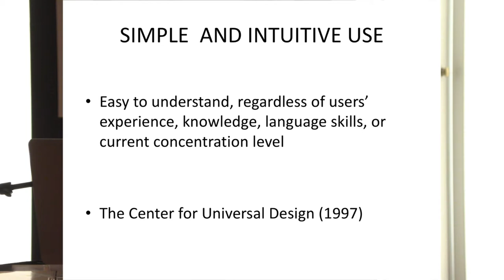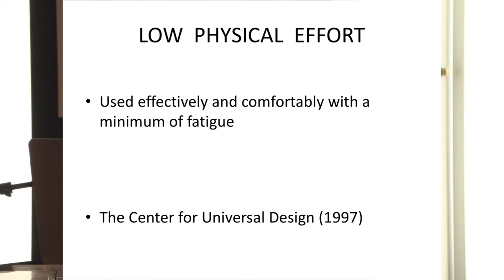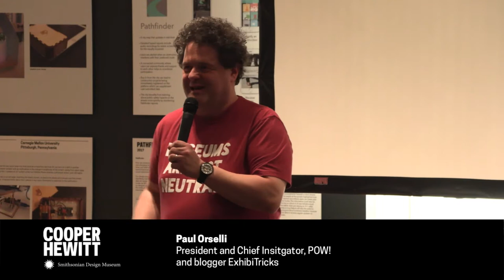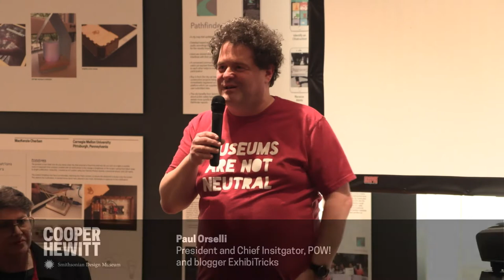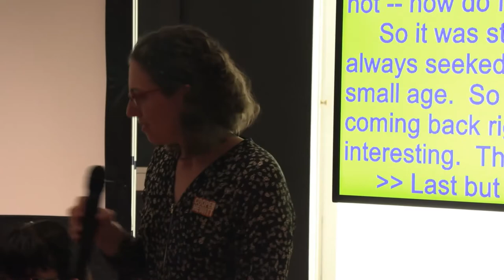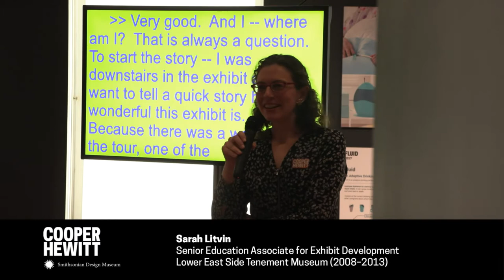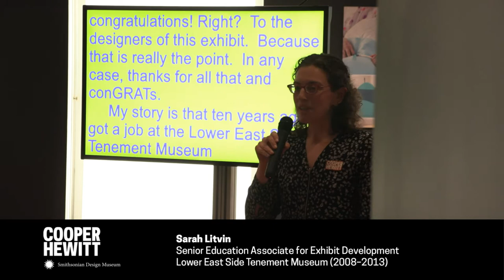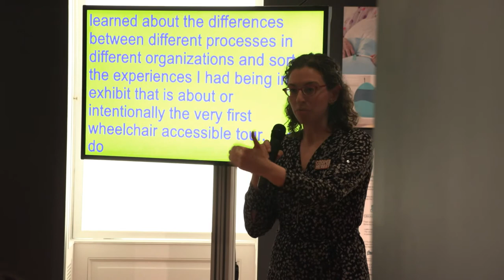Lab | Universal Design Workshop with Museum Access Consortium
The seven principles of Universal Design (1997) provide a philosophy and framework for creating inclusive and accessible places and experiences. The workshop brings together educators, curators, and spatial and interactive designers to examine how exhibition developers have used Universal Design in their work for museums and sites of life-long learning.

Panelists include:
  - Steven Landau, Research Director, Touch Graphics
  - Sarah Litvin, Senior Education Associate for Exhibit Development, Lower East Side Tenement Museum (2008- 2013)
  - Paul Orselli, President and Chief Instigator, POW! and blogger ExhibiTricks
  - Phillip Tiongson, Interactive Designer and co-founder, Potion

And moderator: Barbara Stratyner, exhibition development consultant and author, outsidethemuseumblog

Cooper Hewitt Lab: Design Access is a free programming series taking place in the first two weeks of February 2018, activating the Barbara and Morton Mandel Design Gallery as a collaborative space for learning and experimentation through interactive activities, workshops, discussions, and more for visitors of all ages and communities. Presented in partnership with New York City’s Mayor’s Office for People with Disabilities, collaborators include the San Francisco-based studio Creative Growth, Columbia University Digital Storytelling Lab, Google, Mark Morris Dance Group’s Dance for PD, and ReelAbilities Film Festival.